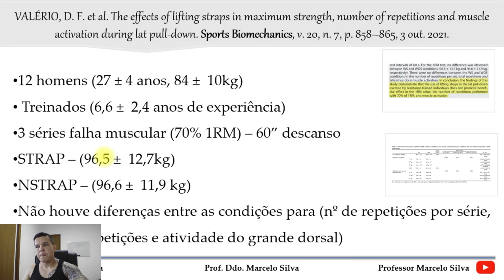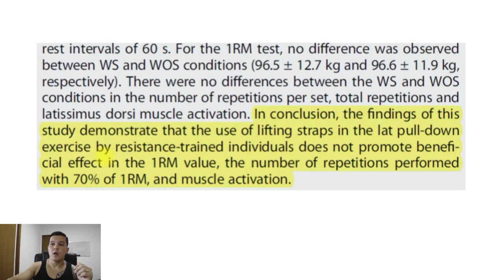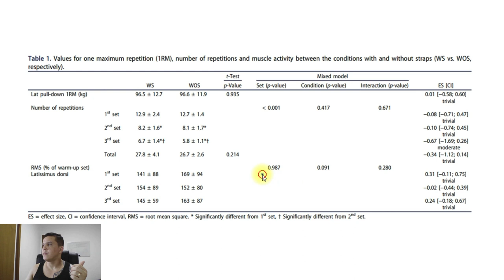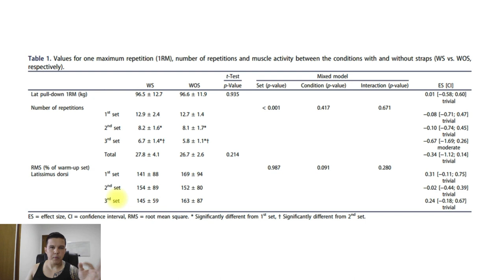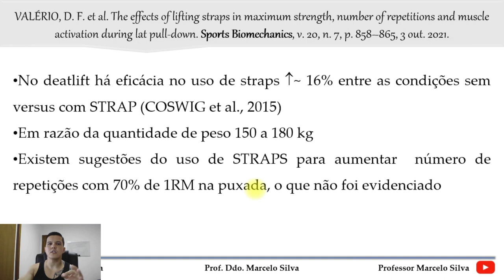Uso de Strap. Vale mesmo a pena?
Esta análise se refere apenas ao exercício (Puxada alta)
Seja um personal de sucesso, faça parte da minha equipe